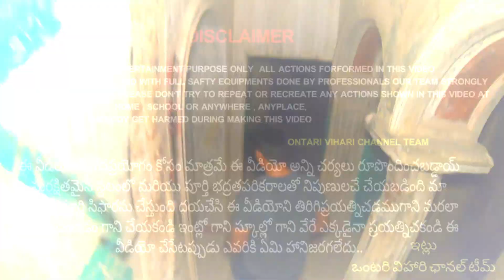తమిళనాడు లో బూత్ బంగ్లా|ghost hunting tamilnadu|Trailer|Ghost hunting 2022|Ontari Vihari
తమిళనాడు లో బూత్ బంగ్లా|ghost hunting tamilnadu|Trailer|Ghost hunting 2022|Ontari Vihari#telugu